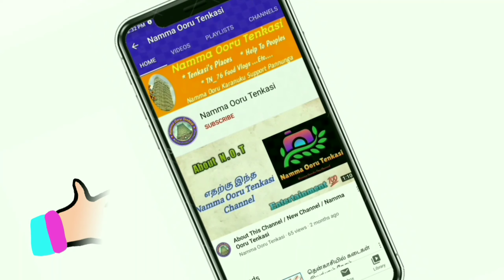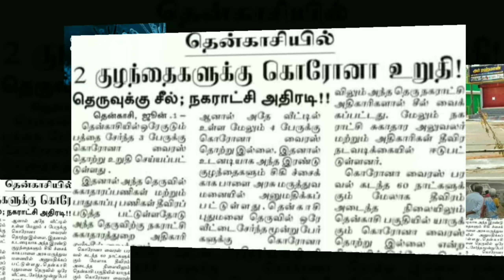தென்காசி மாவட்டத்தில் கொரோனா பாதித்த பகுதிகள்..! / Namma Ooru Tenkasi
தென்காசி மாவட்டத்தில் கொரோனா பாதிப்பு நாளுக்கு நாள் அதிகரிப்பு...!

Disclaimar
This Channel does Not Promote Or Encourage Any illegal Activities . All Contents Provided by This Channel For News & Entertainment purpose Only .